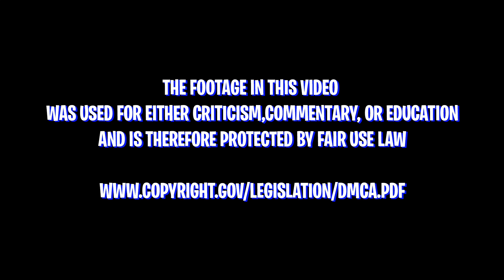ITZY "Not Shy" Album Spoiler | REACTION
SEO: JYP Entertainment,JYP,ITZY,있지,ITZY Video,ITZY Yeji,ITZY Lia,ITZY Ryujin,ITZY Chaeryeong,ITZY Yuna,있지 예지,있지 리아,있지 류진,있지 채령,있지 유나,예지,리아,류진,채령,유나,Yeji,Lia,Ryujin,Chaeryeong,Yuna,ITZY BEHIND,ITZY VIDEOS,ITZY DEBUT,있지 데뷔,not shy,ITZY not shy,ITZY TEASER,있지 티저,not shy 티저,있지 뮤비 티저,not shy 뮤비 티저,ITZY MV TEASER,ITZY MV,M/V,TEASER,있지 컴백,ITZY COMEBACK,not shy MV,낫샤이 뮤비,낫샤이,not shy opening trailer,opening trailer,thats so kelvii,itzy reaction,itzy not shy reaction,,